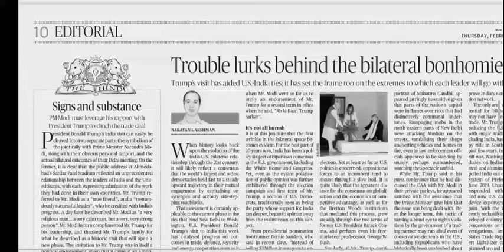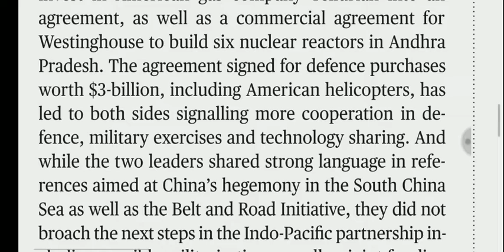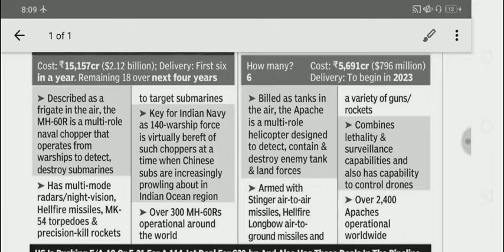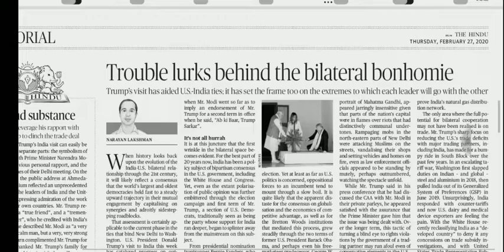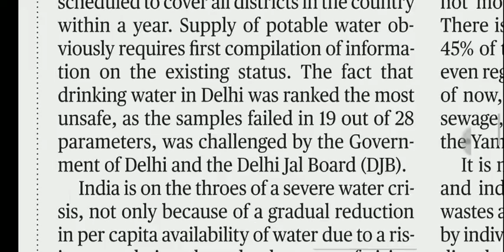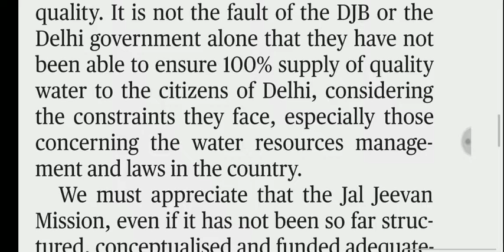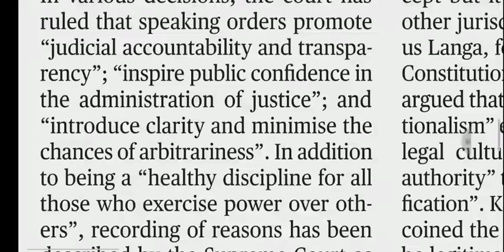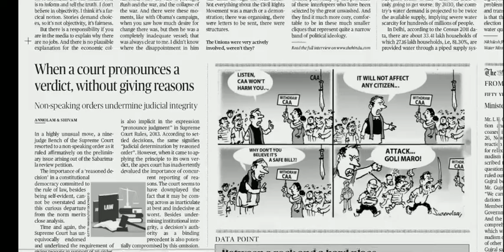27 February 2020 The Hindu Editorial Analysis | Editorials Simplified | Aayush Methi | Achieve IAS